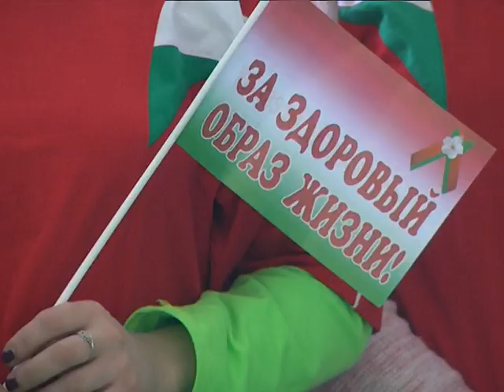2018-04-04 г. Брест. Областная спартакиада работников здравоохранения. Новости на Буг-ТВ.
В рамках круглогодичной областной отраслевой спартакиады профсоюзов в городе над Бугом прошли соревнования среди сотрудников медицинских учреждений региона. Базой для проведения выбран Брестский физкультурно-оздоровительный комплекс: работники здравоохранения померялись силами в настольном теннисе, дартсе и плавании. За спортивными играми людей в белых халатах наблюдала наш корреспондент.